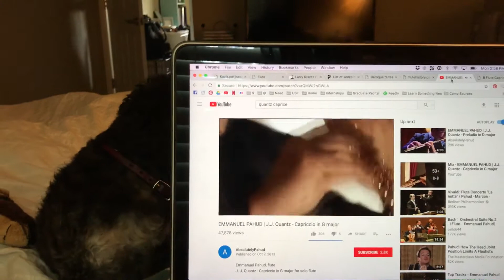Unaccompanied Flute Solo with Improvised Shih Tsu Accompaniment 2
J.J. Quartz - Cappriccio in G Major. Emmanuel Pahud, flute. Bernie Bettis, dog.